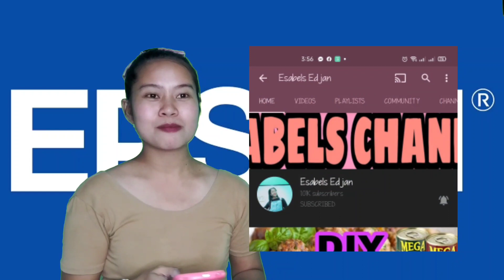How to Fix Multi-feed Page Error in Epson L220 | Tutorials | Ching Pronton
This video is a tutorial on how to fix the multi-feed page error in Epson L220 printer. I want to share how I was able to fix my own printer without spending any centavo. I hope this will help you,too. Enjoy watching 😘